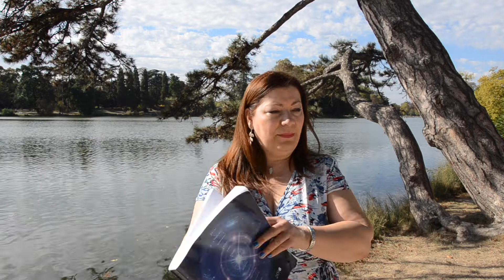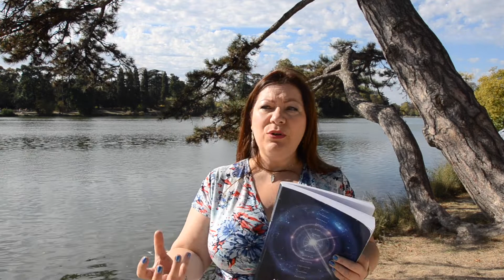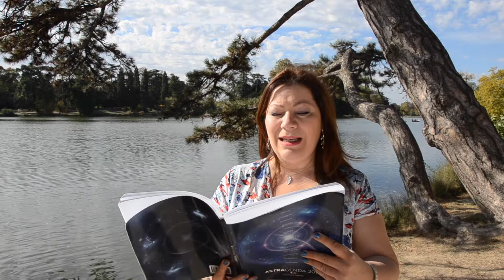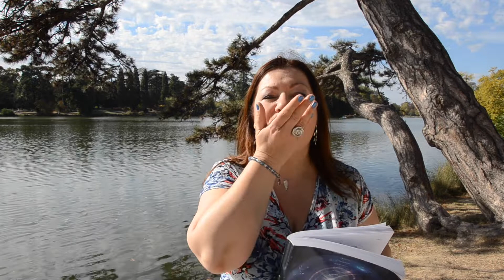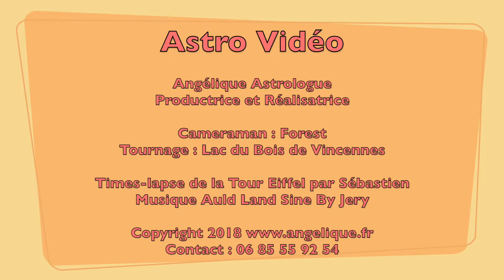Astro Vidéo 10 octobre 2018(C) par Angélique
Angélique, astrologue, vous dévoile les aspects astrologiques marquants du 10 octobre 2018, ainsi que des astuces pour mieux comprendre l'Astrologie.